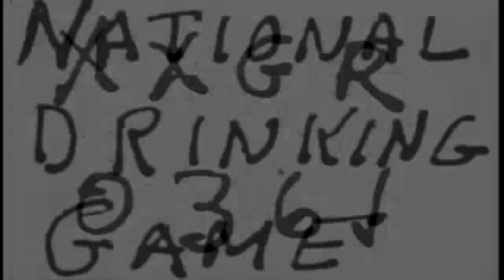WIZDUMB x Sean Blak - Crab Bucket Feat. Skramble (Official Video)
WIZDUMB & Sean Blak
"Crab Bucket Feat. Skramble"